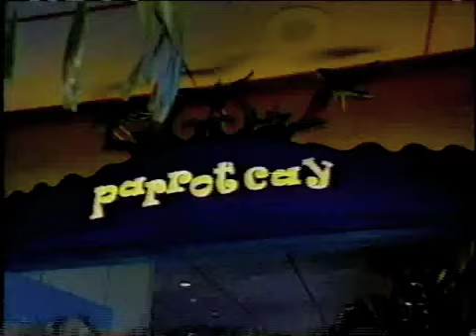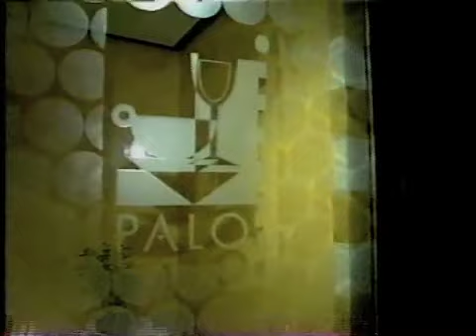Walt Disney World Millennium Celebration (Part 6)